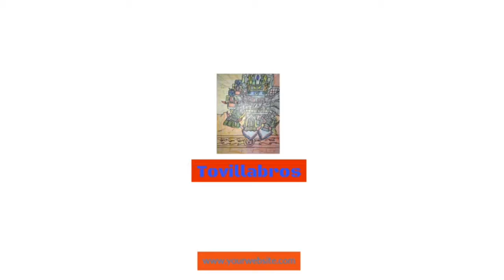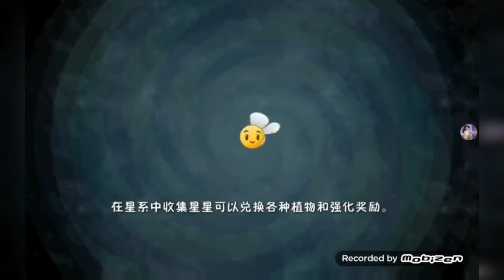plants vs zombies 2 chino en mares piratas con anturio y fanilla parte 2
despues de no subir un video alparecer ya hice unintro y los credito pero no como me lo imagine

y aqui presento mi gameplay en mares piratas con las plantas ya mencionadas